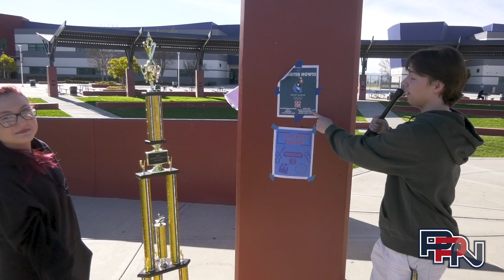Patriot Press News 2/2/24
Welcome back to your Patriot Press News!